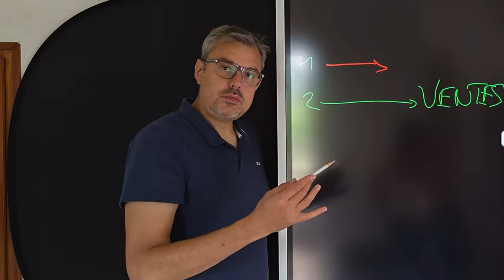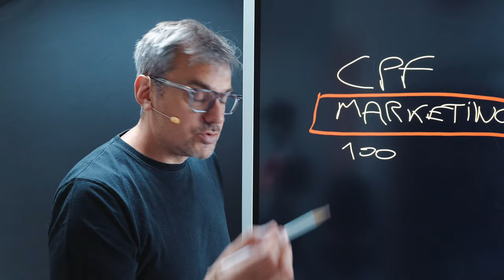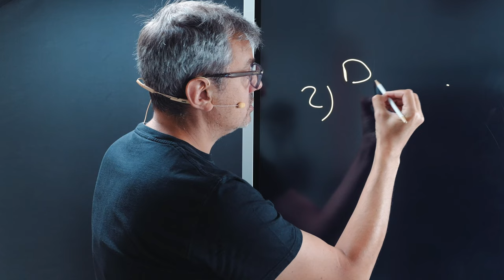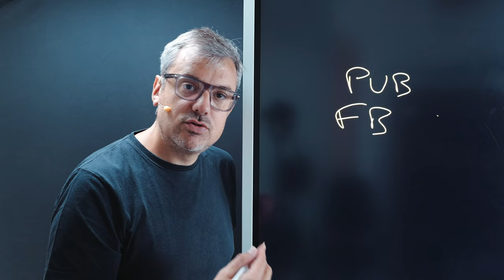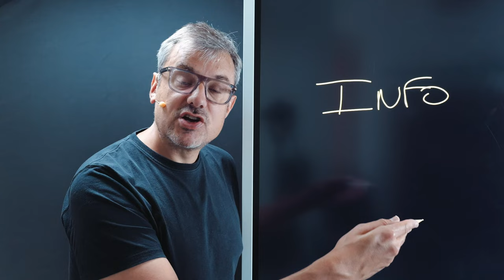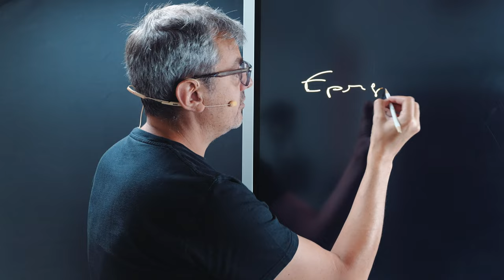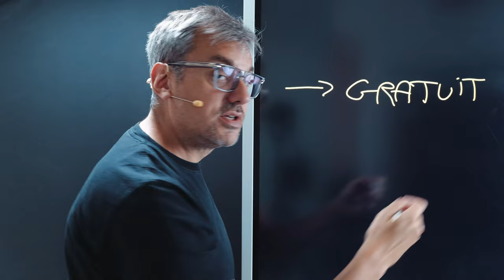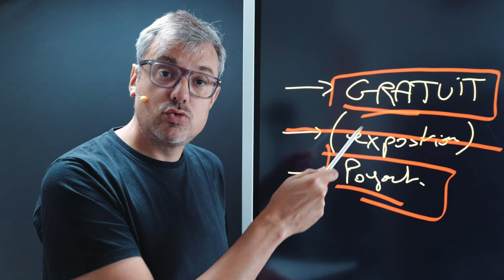Ces 6 conseils tout simples feront votre fortune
On entend souvent parler de prendre de se lever à 5 h du matin, de prendre des douches froide et de faire de la méditation comme étant les habitudes menant au succès financier. Je ne crois pas. Pour arriver à devenir millionnaire et construire votre fortune, je vous propose de vous appuyer sur ces 6 habitudes du succès.

Ma newsletter et 2 formations offertes pour rédiger facilement en mode taux de conversion